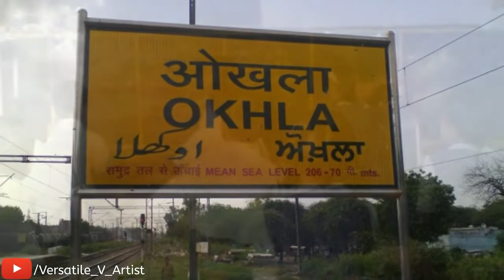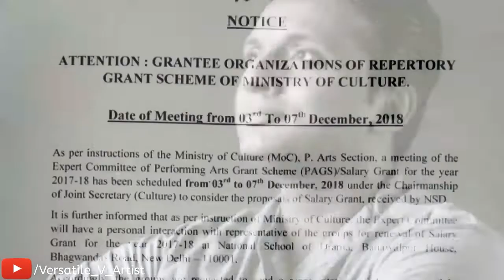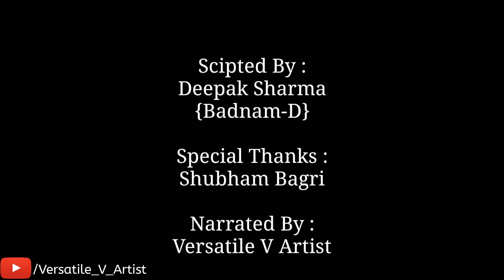ZEESHAN AYYUB I BOLLYWOOD I STAR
SCRIPT Writer :- Badnaam D (Deepak Sharma)
VIDEO Editor :- Gautam Singh
Narrated Voice :- Versatile_V Artist
Special Thanks to SHUBHAM BAGRI